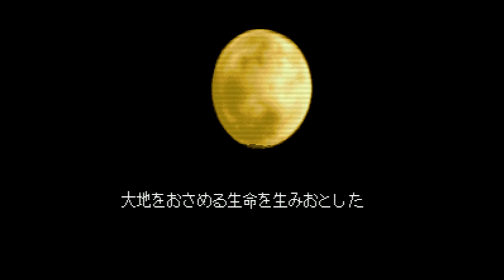Rudra no Hihou - Super Nintendo Entertainment System - Intro & Title Screen